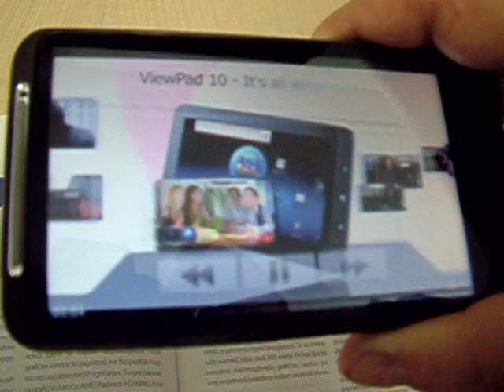Video vsebine v tiskanih medijih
- Bralci revije Računalniške novice lahko odslej povsem brezplačno spremljajo tudi video vsebine. Potrebujejo le mobilni telefon in seveda novo številko revije Računalniške novice. Inovativna rešitev, ki jo na Kitajskem, sicer za drugačne namene uporabljajo že nekaj let, sliši na ime QR koda (quick response).